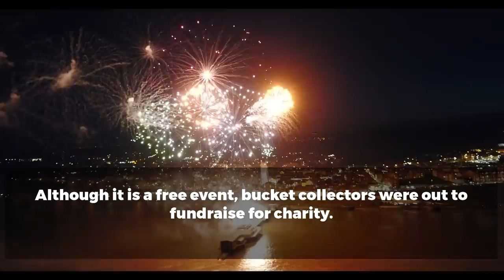Drone footage shows spectacular Cromer fireworks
Around 10,000 people lined the seafront in Cromer to celebrate the start of the new year with a spectacular fireworks display.